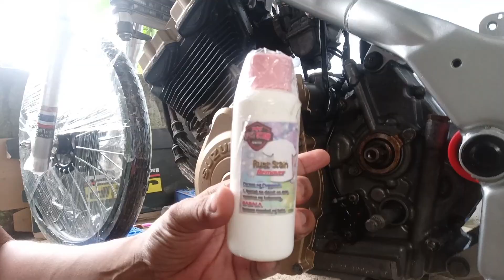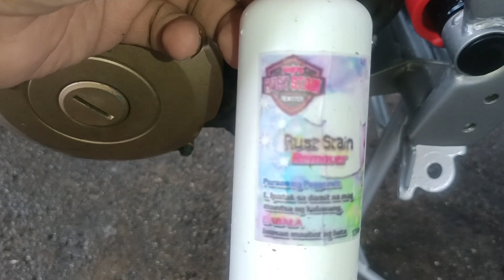DETAILING| Rust Stain Remover| PJworks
Detailing muna tayo mga Idol. Tagal natin wala upload. abang lang kayo mga idol sunud sunud gaagwin natin na upload..hinapit ko muna sa buo si Zhyed para marolling naman natin sa new year.
PJworks